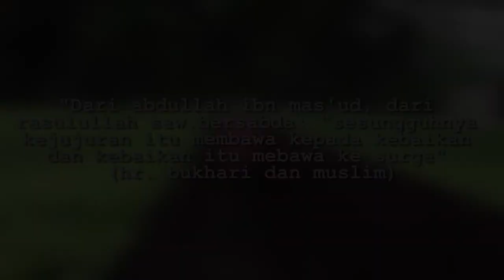KEJUJURAN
BERBUAT JUJUR ITU MELEGAKKAN, BERKATA JUJUR ITU MEMBAHAGIAKAN, DAN MENJADI JUJUR ITU PILIHAN.
FILM INI MENCERITAKAN TENTANG TEGUH, DIA MENGAMBIL DOMPET GILANG YANG TERTINGGAL SAAT GILANG BERADA DI TAMAN. SAAT DI PERJALANAN DOMPET YANG DI AMBIL OLEH TEGUH YANG MERUPAKAN DOMPET MILIK GILANG TADI TIBA-TIBA TERJATUH, PADA SAAT ITU ADA UCOK YANG MEMBERITAHU KEPADA TEGUH BAHWA DOMPET NYA TELAH JATUH, PADAHAL DOMPET TERSEBUT ADALAH DOMPET MILIK GILANG. TEGUH TERMENUNG DAN MENYADARI BAHWA TINDAKAN TEGUH YANG MENGAMBIL DOMPET GILANG MERUPAKAN PERILAKU YANG TIDAK JUJUR. AKHIRNYA TEGUH PUN SEGERA MENCARI GILANG UNTUK MEMBERIKAN DOMPET NYA KARENA DIA.
BUAT KALIAN JANGAN TAKUT BERBUAT JUJUR, KARENA JUJUR DAPAT MEMBAWA KITA KEPADA KETENTRAMAN.

- cast:  @teguhwjyk
- audio @rikeshifa